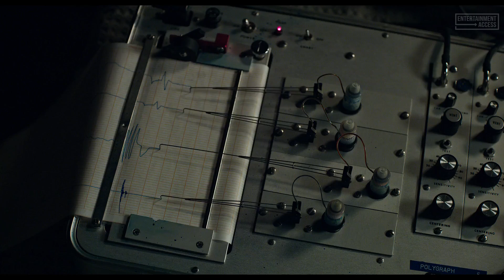THE NEW MUTANTS Trailer (2020) X-Men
Watch the official trailer for The New Mutants, a horror movie starring James McAvoy, Maisie Williams and Anya Taylor-Joy. In theaters April 3, 2020.

The story of the New Mutants, a team of mutant heroes comprised of the first graduates from Charles Xavier's school.